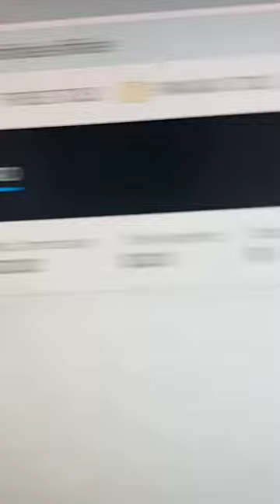Can you earn with affiliate marketing boss challenge? results after few days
👇See If You Can Make Your First Sale With Affiliate Marketing In 5 Just Days… 👇